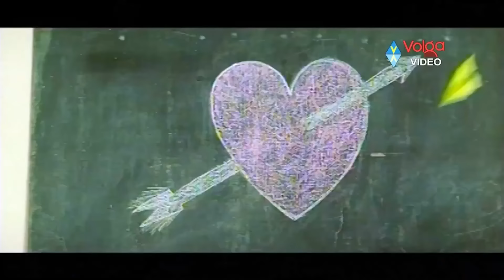MS Narayana Non Stop Comedy Scenes | Latest Comedy Scenes | Telugu Comedy Club